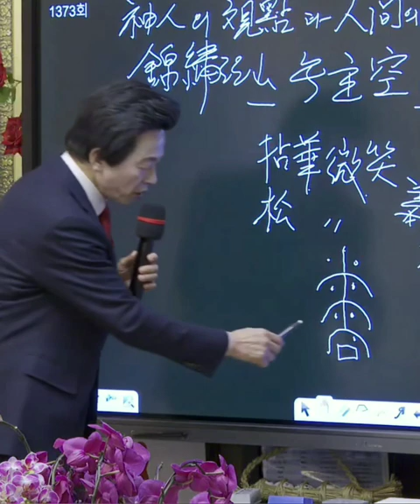허경영의 서울 풍수이야기風水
세계어느곳도 이런 풍수는 없다.